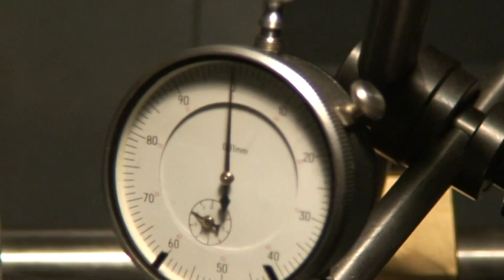Rui Borges Comparimetro no Torno